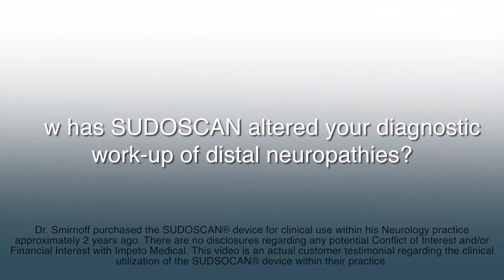SUDOSCAN - Interview with Dr Smirnoff, M.D., Neurologist - Diagnostic Work-Up (4/9)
Interview with Alexander J. Smirnoff, M.D., Smirnoff Neurology Center
Board-certified Neurologist, Neurophysiology subspecialty.

4. How has Sudoscan altered your diagnostic work-up of distal neuropathies?
Dr Smirnoff now considers different potential causes of neuropathy based on the pattern of nerve dysfunction in the SUDOSCAN results.
Dislosure: Dr. Smirnoff purchased the SUDOSCAN® device for clinical use within his Neurology practice approximately 2 years ago. There are no disclosures regarding any potential Conflict of Interest and/or Financial Interest with Impeto Medical. This video is an actual customer testimonial regarding the clinical utilization of the SUDSOCAN® device within their practice.